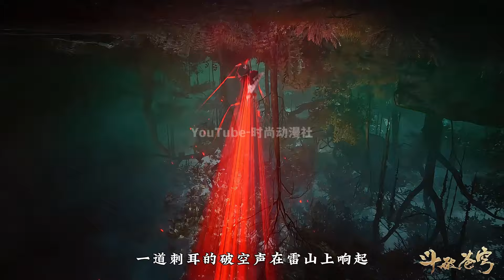斗破苍穹中州篇第18集：中州四方阁大会开启，四大尊者集体出场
中州四方阁大会开启，四大尊者集体出场